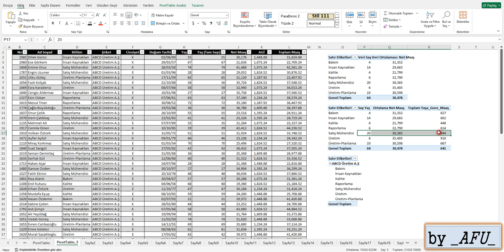Excel Pivot Tablo Hesaplanmış Alan Aktif Değil, ÇÖZÜLDÜ!!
Arkadaşlar merhaba,
Bu videomda sizlere Excel dosyasında Pivot Tablo oluşturduktan sonra hesaplanmış alanın gelmeme probleminin çözümünü detaylı olarak göstermeye çalıştım.

Videolarımı mümkün olduğunca kısa ve net tutmaya çalışıyorum hızlı bir şekilde sonuca ulaşabilmeniz için :)
Video ile ilgili sorularınız olursa yorum bırakabilirsiniz. Mümkün olduğu kadar hızlı bir şekilde yanıt vermeye çalışacağım.

Excel ile ilgili başka sorularınız olursa aşağıya yorum bırakabilirsiniz. Sorularınıza elimden geldiğince cevap vereceğim veya sizin için video yükleyeceğim.